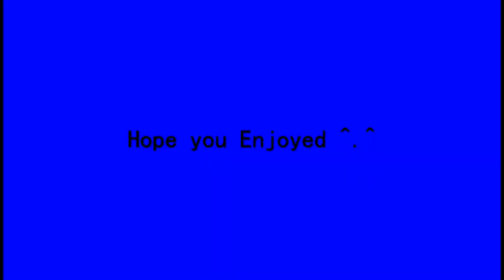PosionIvy - Pwnageshots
Just watch